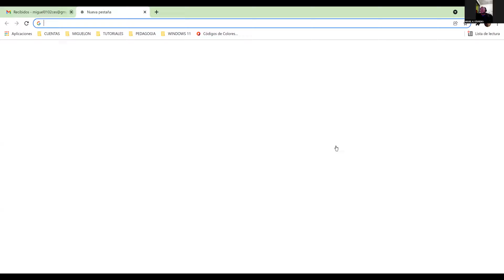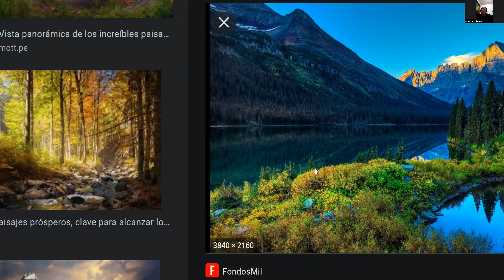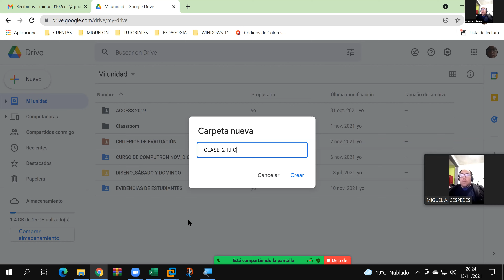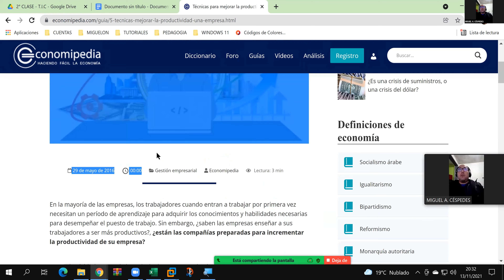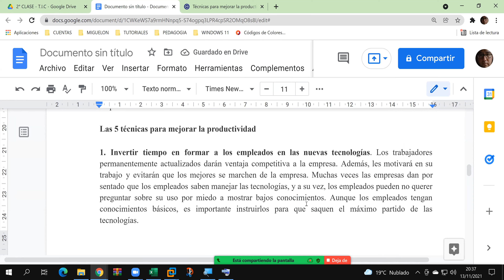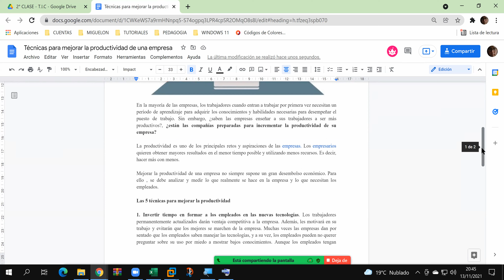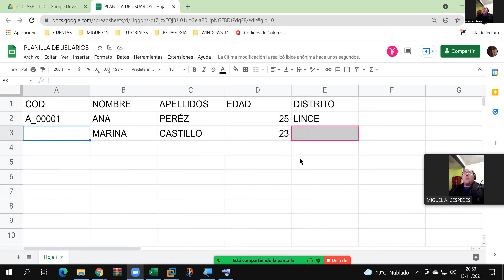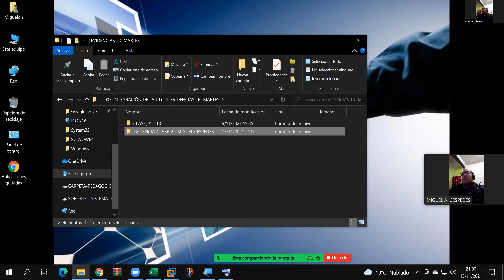INTEGRACIÓN DE LAS TIC CLASE_N°2 SÁBADO